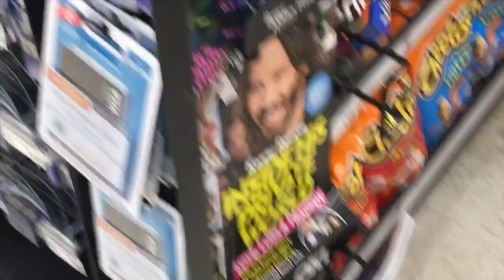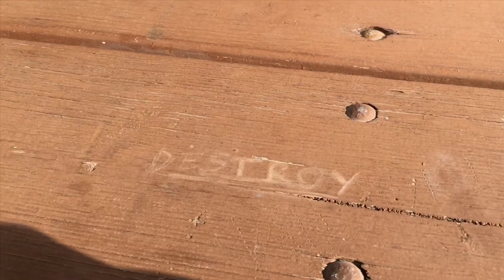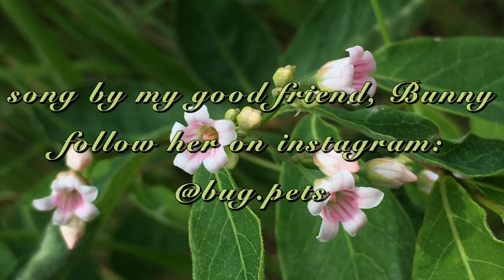Cool Bugs and Other Living Things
This is mainly for my own personal memories. In this video I observe bugs and different animals. Moths, bats, cats, aphids (?), and fish and also have lots of fun with some neat new friends